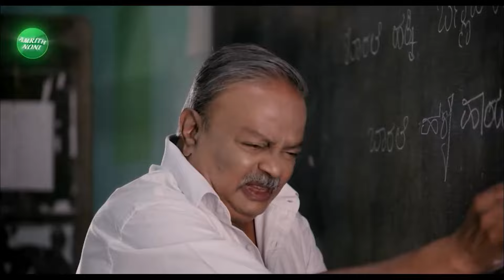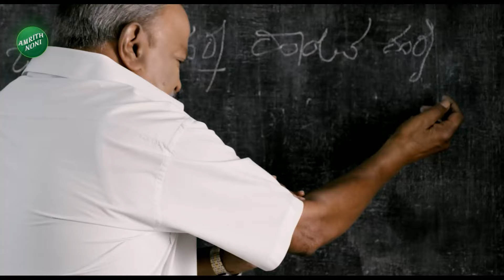Katrina and Vicky in Anant Ambani Radhika Wedding|ಅಂಬಾನಿ ಪುತ್ರನ ಮದುವೆಯಲ್ಲಿ ಬಾಲಿವುಡ್ ಸ್ಟಾರ್ಸ್ ಶೈನ್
Katrina and Vicky  in Anant Ambani Radhika Wedding | ಅಂಬಾನಿ ಪುತ್ರನ ಮದುವೆಯಲ್ಲಿ  ಬಾಲಿವುಡ್ ಸ್ಟಾರ್ಸ್ ಶೈನ್ | Vistara News